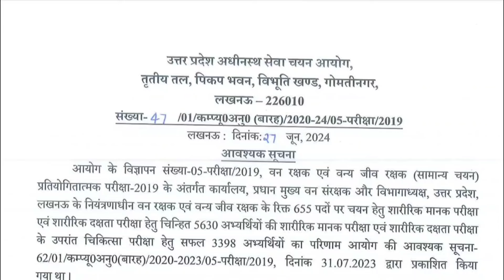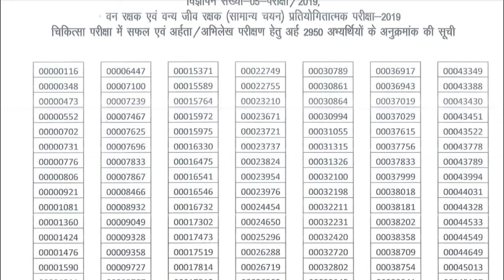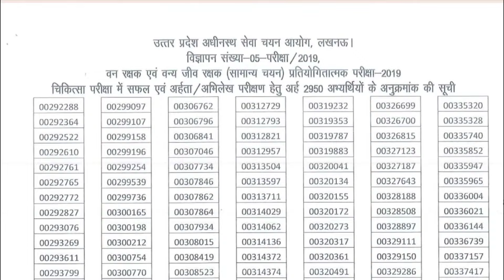🔥 upsssc forest guard result | upsssc forest guard dv date | upsssc latest news today